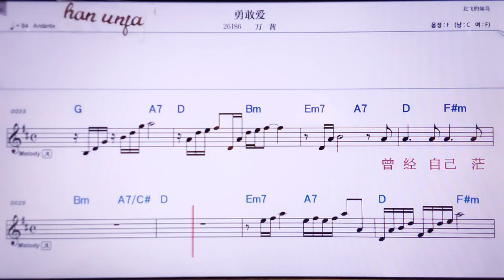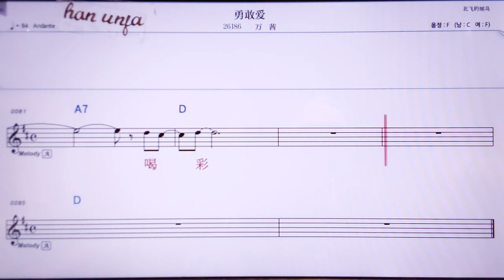💖융간아이/완치앤 👍MR,노래방, 악보, 코드,Karaoke With Sheet Music